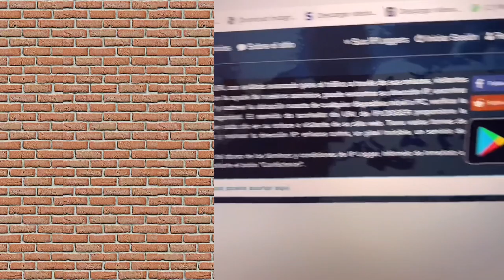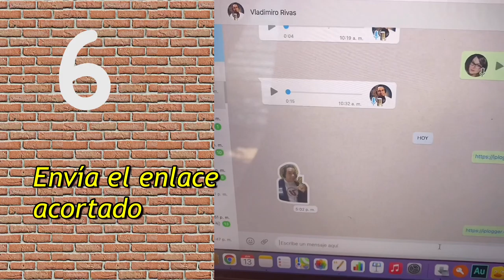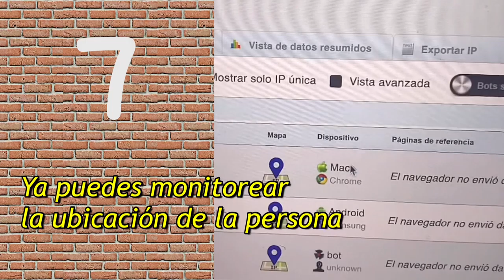¿Sabías Que? Puedes ubicar a las personas con un CLICK 💡 Te sorprenderás (Paula Morao)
Aquí te explico una de las técnicas para lograr encontrar la ubicación de tus amigos sin que lo sospechen.

Pueda que te parezca ilegal... pero Hey, quien no quiera ser encontrado en esta era digital, entonces que apague su celular 😅 o por lo menos utilice máscaras IP 💁🏻‍♀️ pero ese es otro cuento...

🙋🏻‍♀️ Déjame en los comentarios sí te funcionó, también puedes sugerir otro tema para que les haga otro tutorial de estos 😎👍